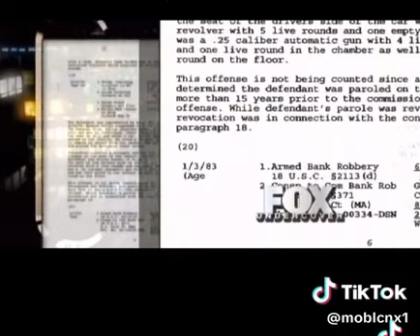@FallRiverUnderWorld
Published Opinion & Preface-Memoirs | by Author Joey Cambra Editor-in-Chief of ©️JoeyCambra.Com Author of Fall River Underworld & The Untold Biography of Joey Cambra, Legal Analyst - Rh-Negative Blood Type Research Expert & Former Special Needs School Educator.  ©️ Copyright Protection Claim